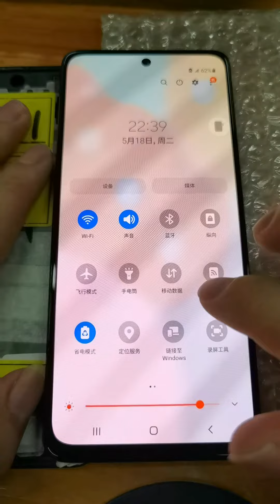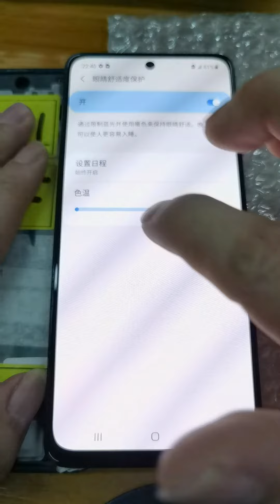Probar la pantalla para Samsung A51 OLED CON MARCO, TALLA GRANDE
Somos mayorista por pantallas para celulares directo de fábricas en China.

Vendemos y exportamos pantallas para celulares al por mayor directo de fábricas China.

Hacemos envíos por DHL, FedEx, UPS, por avión o por maritimo de China a su país.

Vendemos las pantallas al por mayor para iPhone, Samsung, Huawei, Xiaomi, Moto, Honor, TCL, Tecno, Realme, Oppo, LG, Vivo, Infinix , ZTE, Alcatel , LG , Nokia, Hisense , etc.

Manejamos las calidades Original, OLED, Incell, Alta copia, etc . Se puede con marco y sin marco.